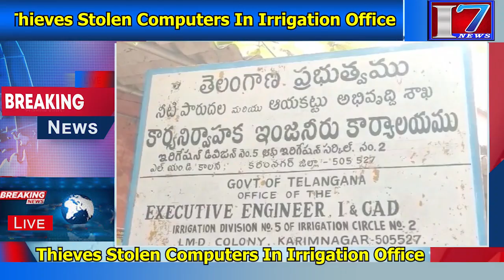Thieves Stolen Computers In Irrigation Office | I7 News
7news is founded on a vision, which seeks to be the most Creative media organization in the world. It is India’s leading  24-hour news network, offering comprehensive news coverage, business, lifestyle, and feature programming and documentaries to worldwide news networks, which include News Channels, Print Media, And Online webcasts. It is a one-stop shop, which aims to provide editorial